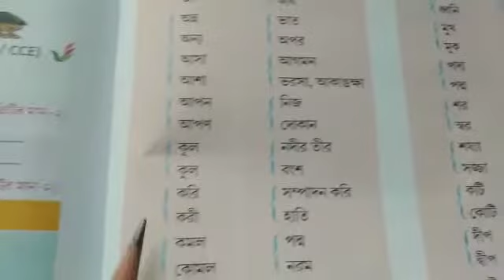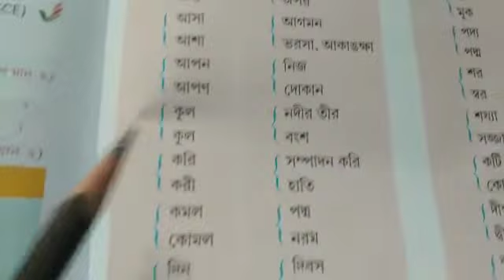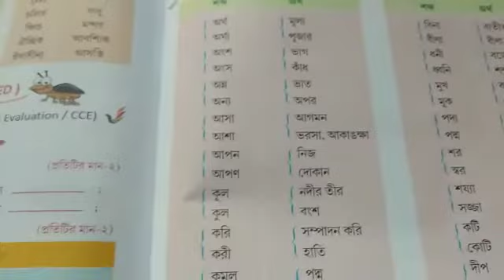Class III bengali grammar class 2021(P-91)part-2